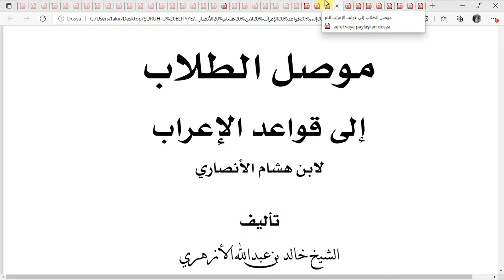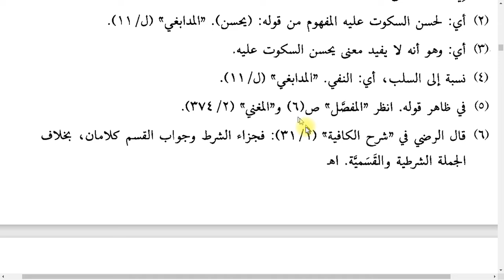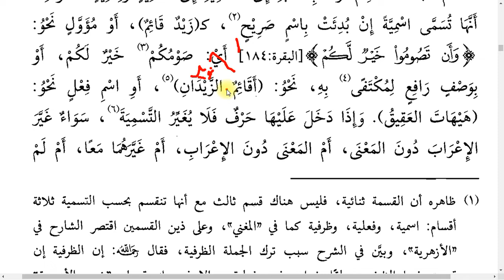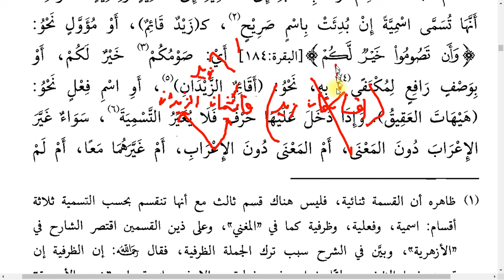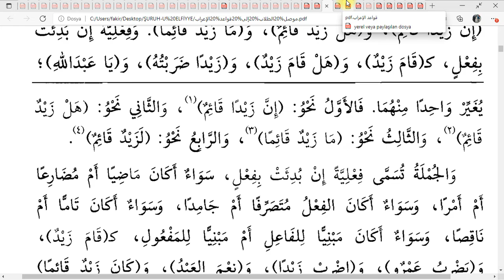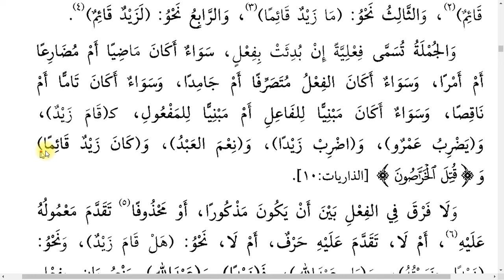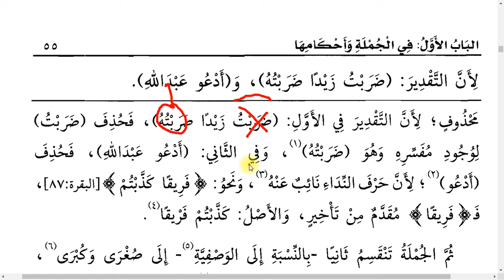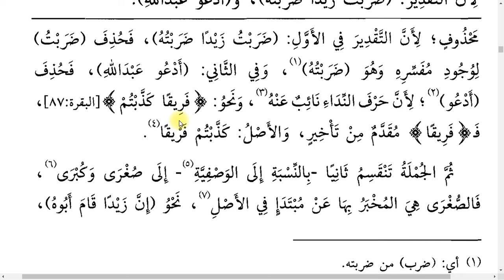Mûsilu't Tullab: 5 (1.BAB CÜMLELER: 1.Mesele isim ve fiil cümlesi)